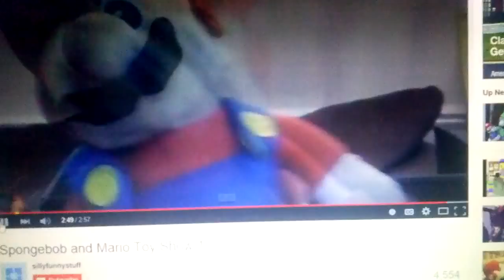[GOOD USER] Rubs [GOOD USER] And goes crazy